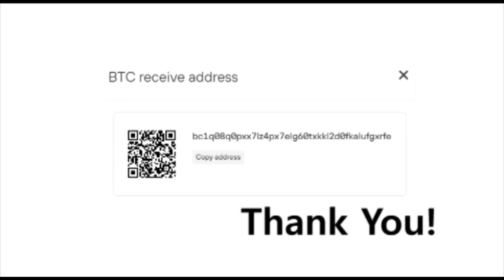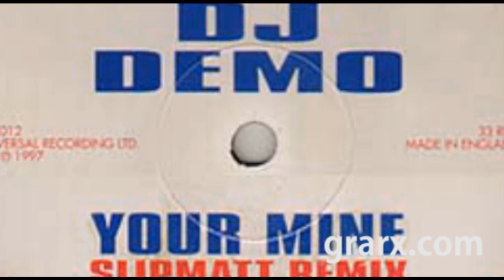gunfire at Chiefs Super Bowl parade in Kansas City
Raw Video: Reporter captures the moment gunshots ring out at Chiefs celebration.
The M61 Vulcan is a Gatling Gun on Steroids.
DJ Demo Youre Mine Slipmatt Remix.
Bitcoin BTC.